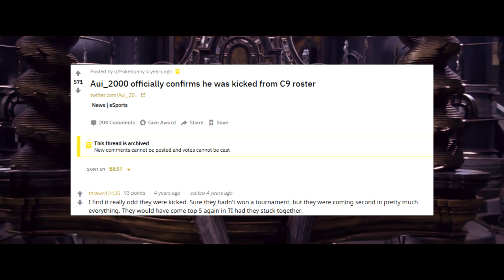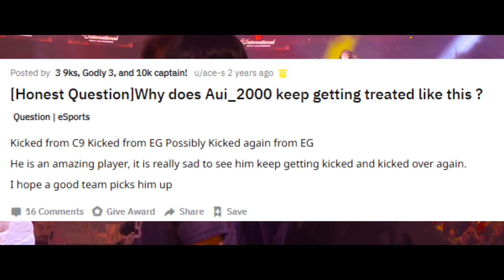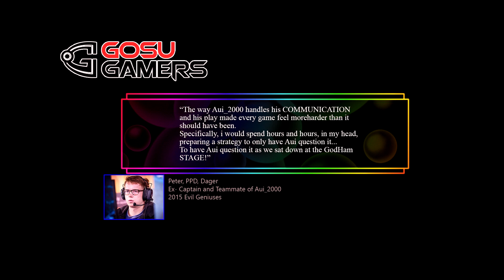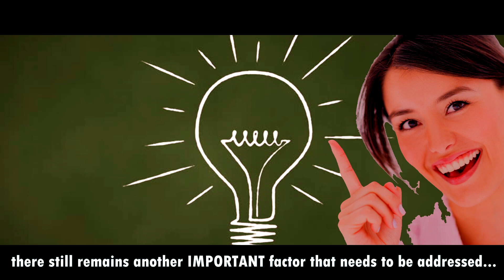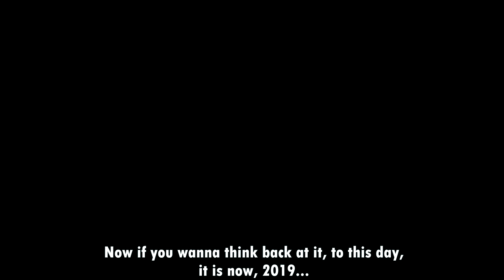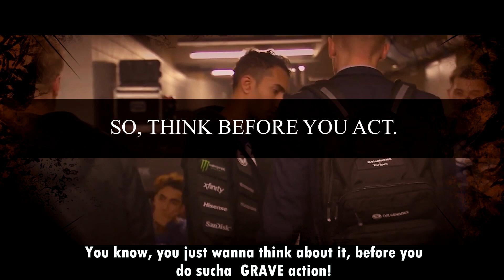Evil Geniuses Past Shameful Actions Unveiled -Karma in Dota 2 [Full Story]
This story looks to reflect the story and hardships of Aui_2000 a dota 2 Canadian pro player. He first played with Eternalenvy and gets stabbed in the back. Then helps Team Evil Geniuses win ti5, and gets kick from team within 6 days... It's the true story of a Dota 2 player that faces the TERRIBLE truths of Reality and Dota life.